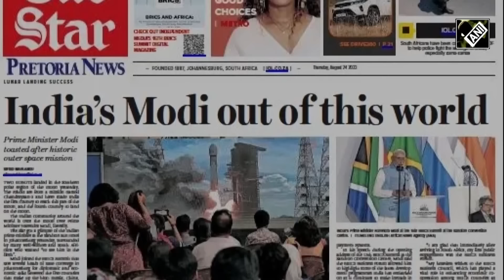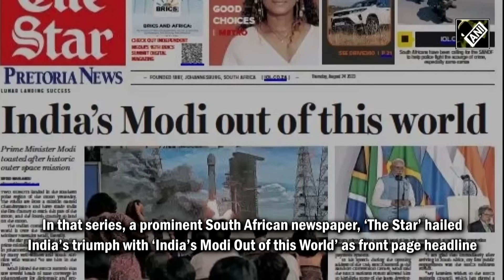BRICS: EAM Jaishankar shares candid moment of PM Modi, Prez Lula reading headline on Chandrayaan-3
A day after Chandrayaan-3 scripted history by becoming the first country to successfully soft-land on the moon's south pole, India’s historic triumph not only made every Indian proud across the world, but also made global headlines. In that series, a prominent South African newspaper, ‘The Star’ hailed India’s triumph with ‘India’s Modi Out of this World’ as front page headline. EAM S Jaishankar on August 24 shared a candid picture of PM Modi and Brazilian Prez Lula reading the news headline. Taking to his official X handle, the EAM captioned the image, "This morning at the BRICS Summit." Prime Minister Narendra Modi, who is in South Africa to attend 15th BRICS Summit, witnesses Chandrayaan-3 landing virtually. After Chandrayaan-3's success, India has become the fourth country- after the US, China and Russia – to have successfully landed on the moon’s surface. India has also earned a place in record books as the first to touchdown on the south side of Earth’s only natural satellite.